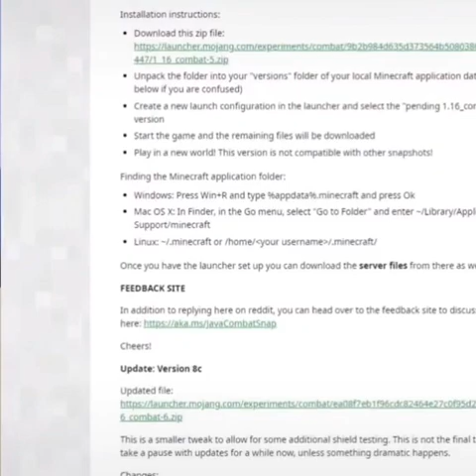How to stack potions in Minecraft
How to stack potions in minecraft! This is absolutely game changing!